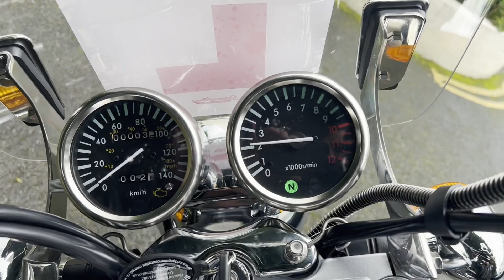Motorcycle POV | I bought a new BIKE and used it to do my CBT!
In this series I start by showing you the new motorcycle that I bought which I used to do my CBT on it. I also go through some future plans that I have in mind for the channel which will include motorcycles and riding videos. I've always wanted to ride a motorcycle but for some odd reason I've always put it off until now. In this video I will showcase the new Keeway Superlight that I have bought as well as a portion of my ride during the CBT.